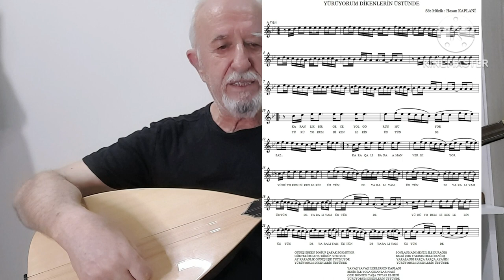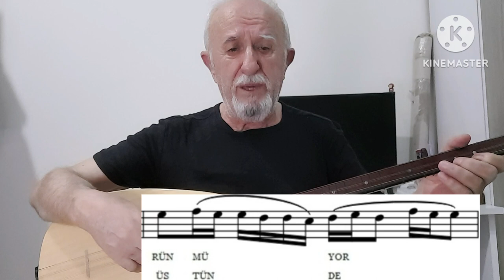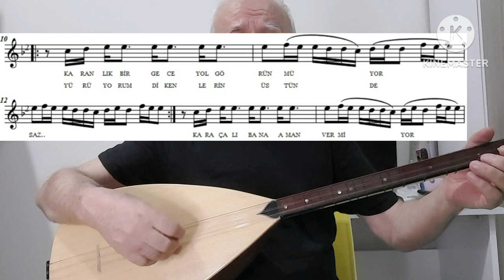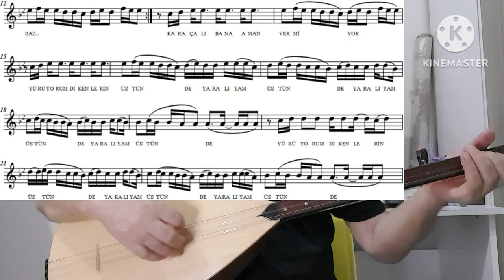Bağlama Dersi 111 Alaaddin Yiğit ile ( Kısa Sap "YÜRÜYORUM DİKENLERİN ÜSTÜNDE" Solfej )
Merhaba türkü sever bağlama sevdalısı dostlar. Bu dersimizde 4/4 lük ölçü ile yazılan "YÜRÜYORUM DİKENLERİN ÜSTÜNDE" adlı eserin solfejini yaptık. Kolaylıklar diliyorum  iyi çalışmalar.